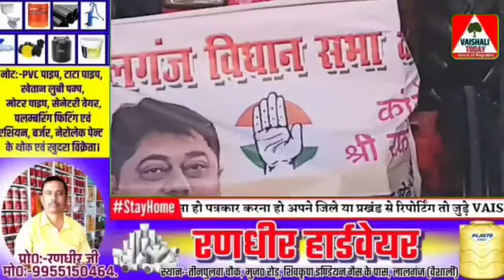लालगंज को बाढ़ग्रस्त क्षेत्र घोषित करने की मांग चारों ओर से शुरू, मदद को कई हाथ आगे आए VAISHALI TODAY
lalganj-vaishali
लालगंज-बाढ़